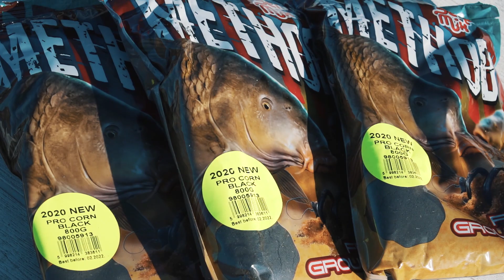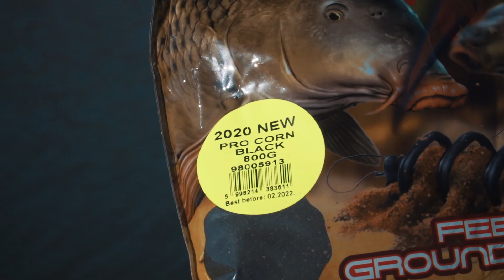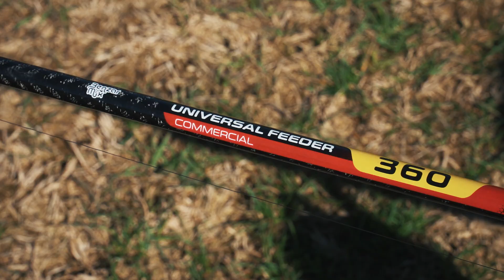Cu feederul pe meleagurile Moldovei